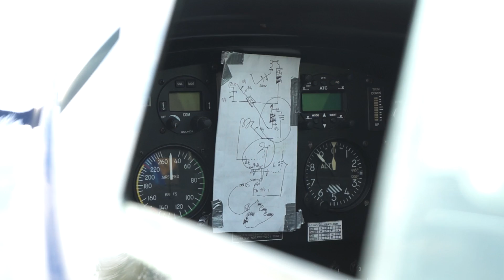Dokument z letecké show Zlíny na nebi - Flying Bulls, Martin Šonka, Jiří Kobrle a další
Kratky dokument z letecké show u příležitosti 80let existence firmy Zlin Aircraft. K videní je vystoupení letky Flying Bulls (naposledy na Z 50 LX). Freestyle akrobacie Martina Šonky, historické letouny Zlín, skokani na padacích OK-BOOGIE, legenda akrobacie Jiří Kobrle a další...a hlavne nadherna aera.

Samotne nataceni bylo inspirativni. Neskutecni frajeri z Flying Bulls ktery i když mají většinou pres 50let pobihaji okolo letadel jako vysmata particka dvacatniku a davaji temto strojum takovou sadu z niz trci jen poctiva drina a respekt k zivotu , ze cloveku zustava rozum stat. Fascinujici je take skupinka skokanu OK BOOGIE kteri jiz tez nejsou zadni teenageri, ale dokazali se behem chvilky vysypat presne na puntik co meli na zemi. Reditel firmy, clovek ktery zvednul tuhle tradicni ceskou znacku prakticky z popela pak misto zbytecnych kecu zahaji show ostrym pruletem v novem firemnim stroji a pak kral ceskych pilotu a inspiraci Jiri Kobrle. Zaverem pak Martin Sonka ktery tak nejak poprel zákony gravitace a clovek se při pohlednu na nej neubranil pocitu, ze jestli tohle umi armadni piloti pak alespoň něco v tomhle state funguje jak ma a je na to spoleh. Jsem rad za to, ze jsem mohl tohle video zpracovavat...Uzijte si to! Ditri

Letadla která jsou ve videu:
- Z 126 Trenér - OK-IFG
- Z 381 Basa - OK-BSA
- Z 526 AFS Akrobat Speciál - OK-AFS
- Z 143 LSi - OK-TUT
- Z 42 M - OK-JLV
- Z 142 C AF - OK-PNE
- Z 43 - OK-WOI
- Z 226 MS - OK-MQG
- Z 526 F - OK-DRK
- Z 142 - OK-ONP
- Z 42 - OM-ILR
- Z 142 - OM-UNA
- Z 43 - OM-LOW
- Z 126 - OK-IFG
- L-29 Delfín - OK-AJW
- JAS-39 Gripen
- Mi-171Š
- EXTRA 300 SR - OK-SON
- Z 143 LSi - OK-ICU
- Z 242 L - SP-UTB

a další...